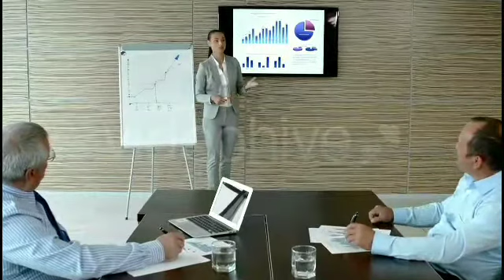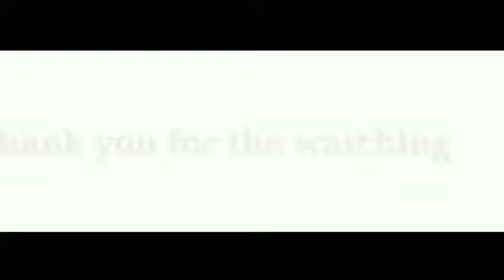How to overcome Stage Fear in Kannada| How to Become public speaker|How to deal Stage Fear